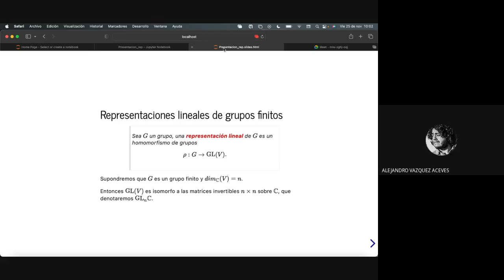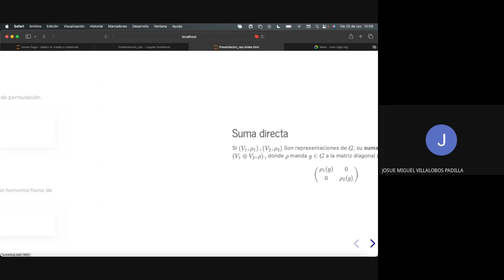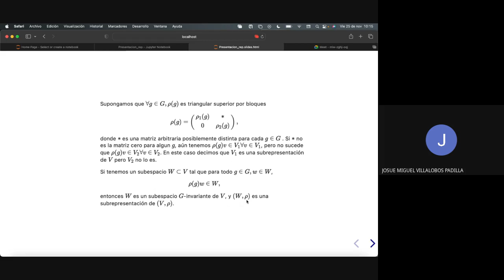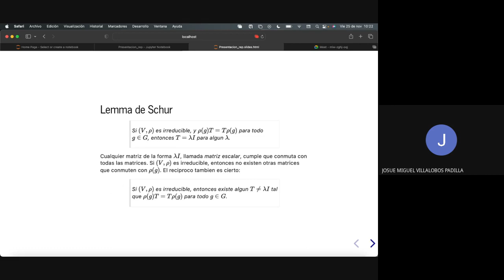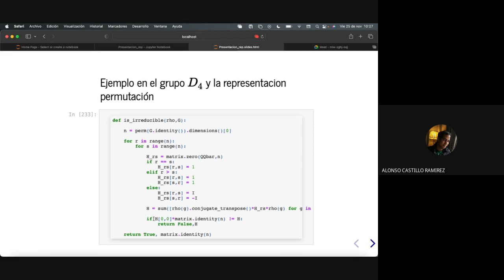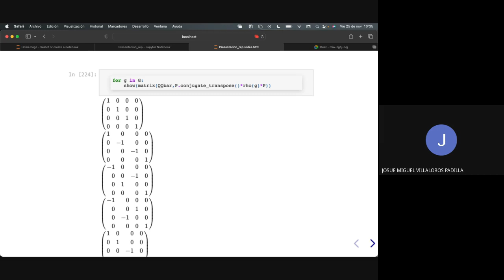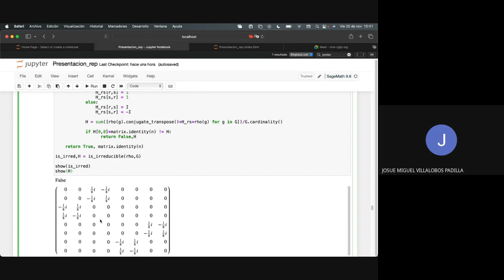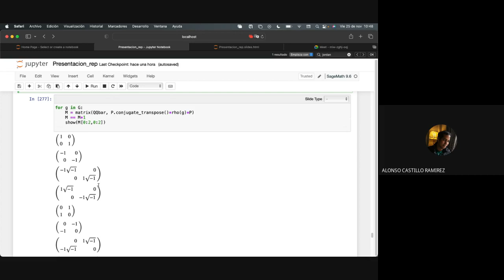Cómo encontrar las representaciones irreducibles de un grupo finito - Josué Villalobos Padilla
Seminario de Álgebra de la Universidad de Guadalajara.